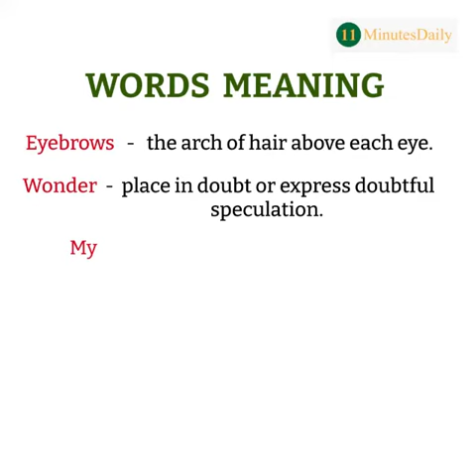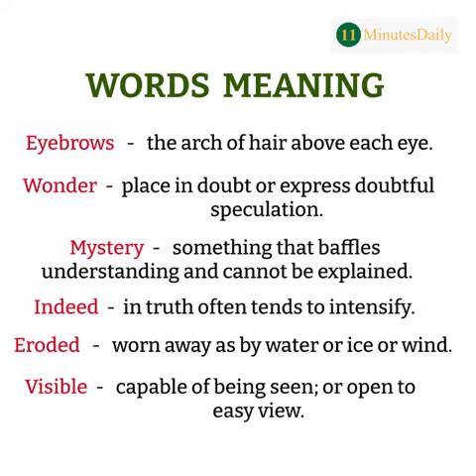Did The Mona Lisa had eyebrows?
Watch our video on Ants and learn English simultaneously.

11 Minutes Daily announces free English Vocabulary Course for Everyone
Even if you are a Housewife, Student, Job Seeker or Professional.

You can enrol for the course without hesitation.